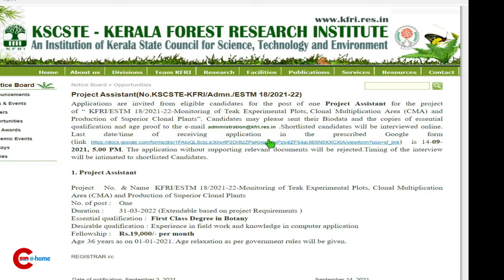KFRI project assistant|CSIRathome